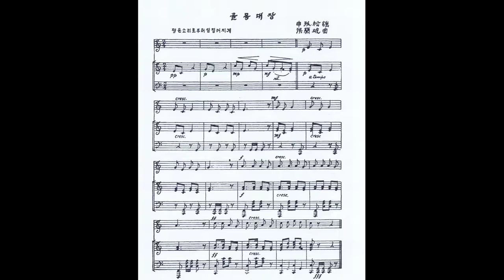홍난파 - 골목대장